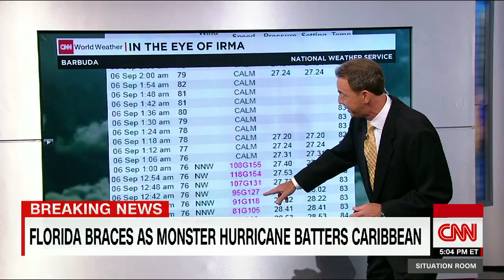Hurricane Irma a giant, record breaking storm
CNN meteorologist Tom Sater is tracking Hurricane Irma as it moves through the Caribbean and heads toward Florida.